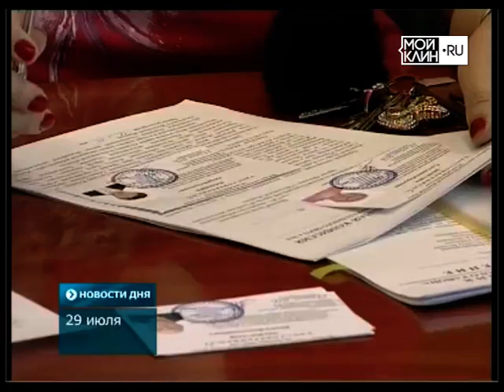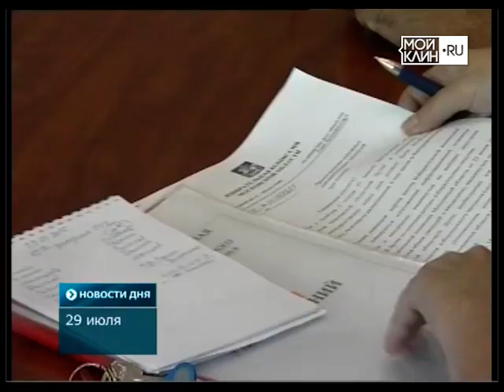ТНТ-Поиск: Регистрация кандидатов в депутаты